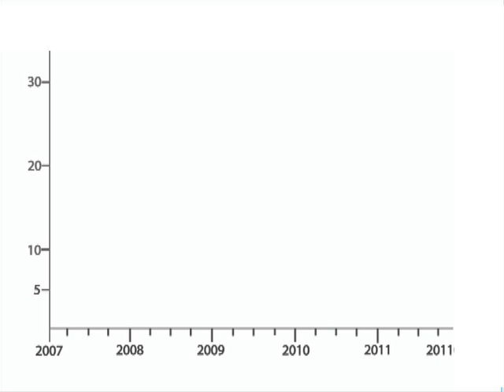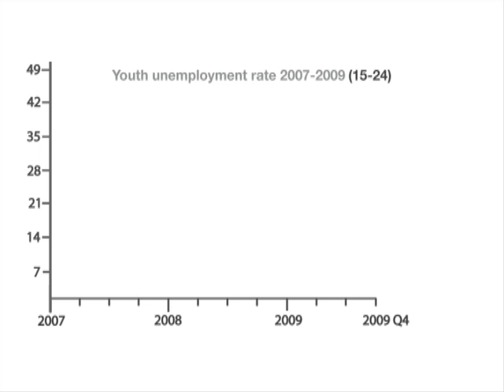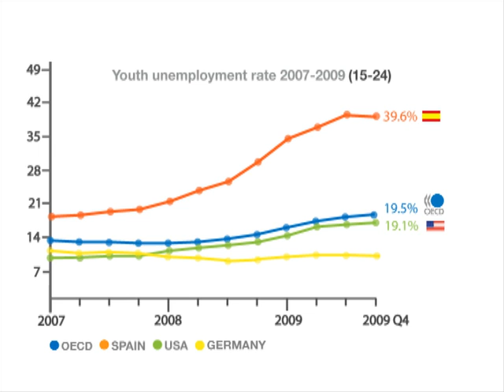Young people and the jobs crisis in numbers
Animated graphs showing the impact of the crisis on young people and the outlook in the months ahead